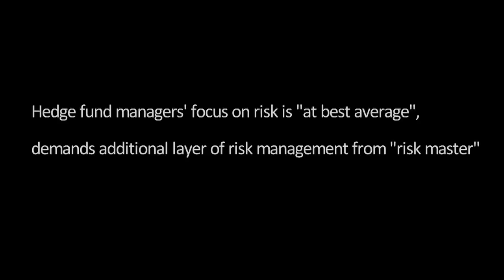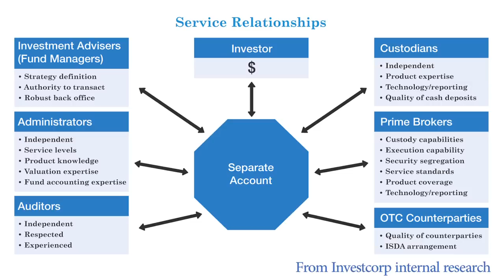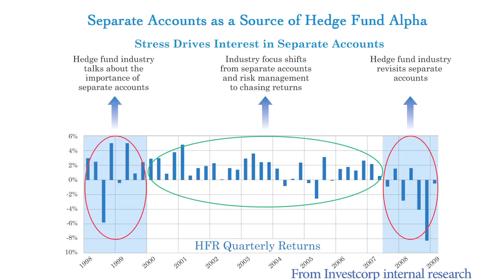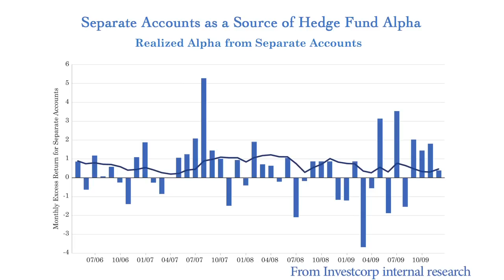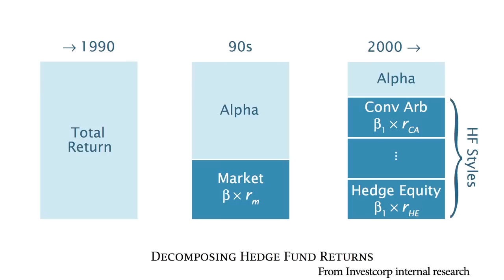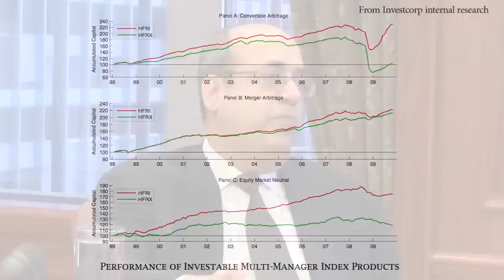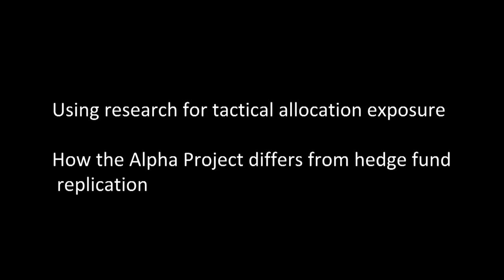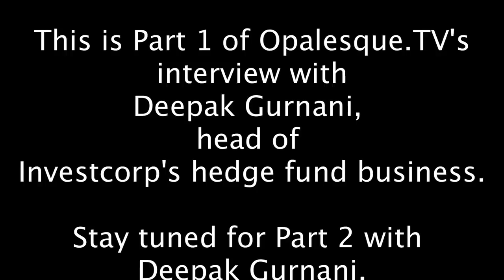Deepak Gurnani: How a "risk master" addresses hedge funds' "average" risk management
Deepak Gurnani is Co-Founder and Head of the $5bn hedge fund portfolio at $12bn, global alternative asset manager Investcorp.

In this Opalesque.TV interview we learn that the firm's investment process has always been rooted in addressing the typically lax hedge fund risk management practices, which according to Gurnani are "at best, average".  Since inception Investcorp has evolved with the needs of its investors from a past focus on fund of funds to its present growth as a hedge fund solutions provider, whereby only 16% of the business is invested through fund of funds and the remainder through customized solutions, seeding businesses and a single manager platform.

The Alpha Project
Gurnani's belief in the role of quantitative analysis lead him and Investcorp to develop the Alpha Project, a program 9 years in the making that identifies systematic components of hedge fund returns in order to capture alpha and beta in managers' returns.

Learn about:
• Why managed accounts are appealing from a risk perspective
• Research shows managed account negative selection bias is wrong
• What is the Alpha Project?  Separating alpha generating managers
• Alpha Project to inform hedge fund cyclicality and tactical asset allocations
• Investcorp's dedicated Quantitative Research Team

Deepak Gurnani joined Investcorp in 1993 and established the risk management function.  Deepak subsequently became the risk manager for Investcorp globally covering all lines of business and also a member on the Commitment Committee for the bank.  He was one of the founding members of the hedge funds business in 1996 and currently serves as Head of Hedge Funds.

Gurnani was recently identified as a "risk management mastermind" in a profile on his business and investment strategies in Cathleen Rittereiser's book "Top Hedge Fund Investors", and he attributes Investcorp's 18 years of hedge fund investing success to a focus on risk management that has resulted in a unique and highly sophisticated hedge fund investment process.

Prior to Investcorp, Deepak Gurnani spent six years with Citicorp where he was engaged in various management/information technology consultancy assignments with Citicorp/Citibank offices in Europe.  Deepak holds a BTec from the Indian Institute of Technology, Delhi, and an MBA (specializing in banking, finance and systems) from the Indian Institute of Management, Ahmedabad.